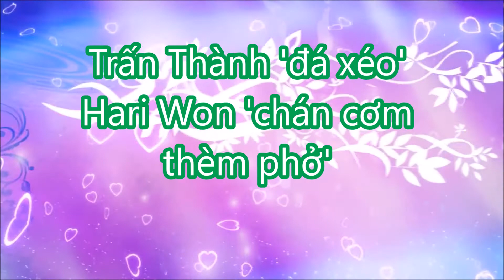TIN MỚI TRONG NGÀY - Trấn Thành 'đá xéo' Hari Won 'chán cơm thèm phở',!!